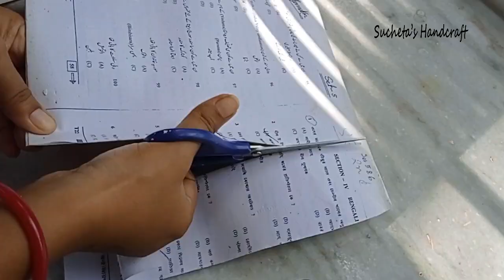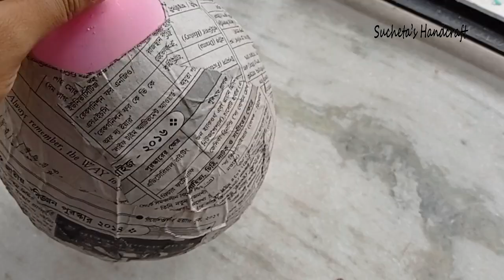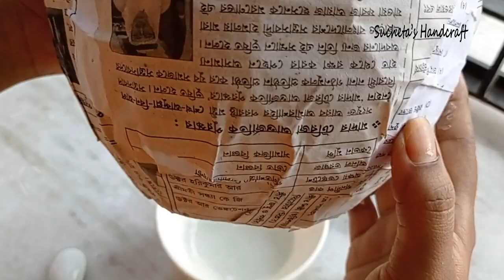Easy flower vase making/flower vase making at home/DIY flower vase making/paper flower vase making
Easy flower vase making/flower vase making  at home/DIY flower vase making/paper flower vase making ideas